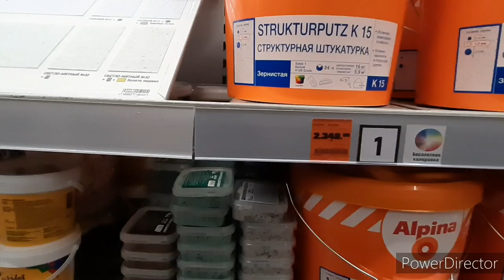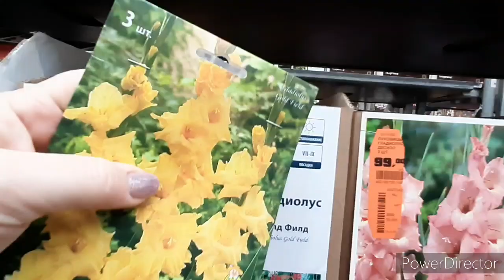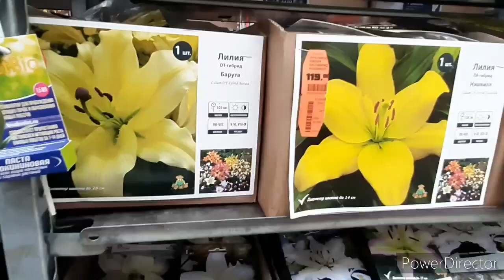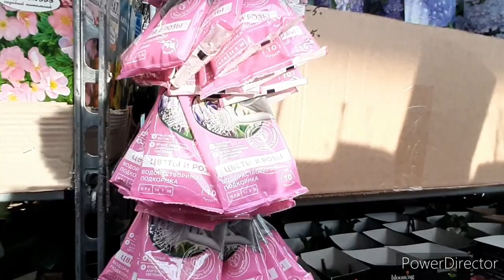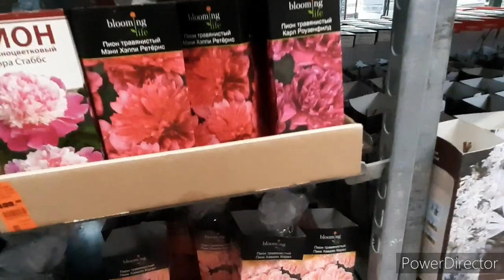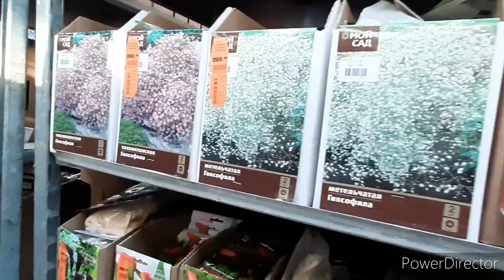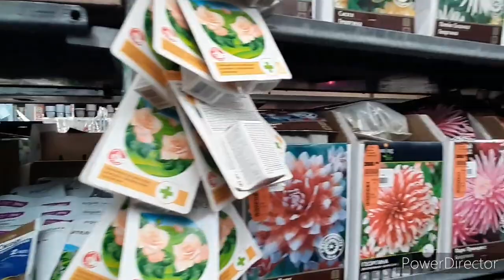Я не ожидала,что с пухом всё настолько плохо🙄ОБИ рулит